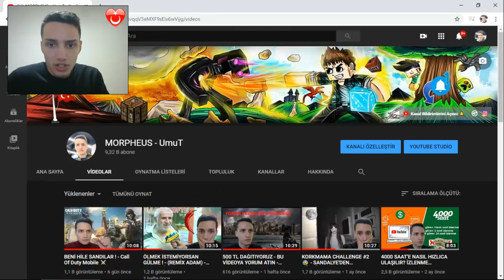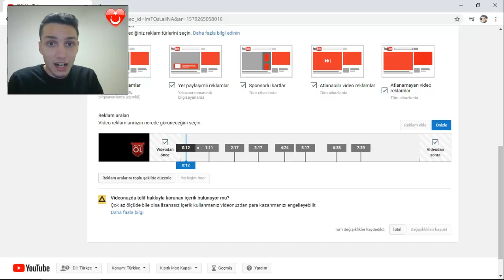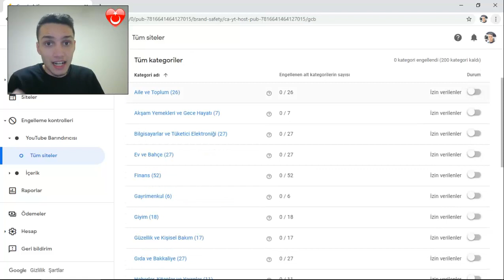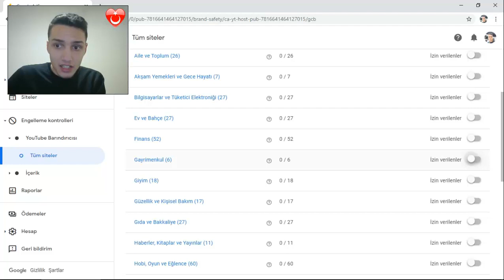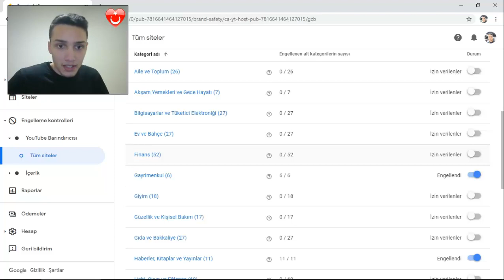ENES BATUR'UN BİLE KULLANDIĞI PARA KAZANMA YÖNTEMİ 🤑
►Merhabalar Millet! Ben Umut. Bugün'de sizlerle  YouTube'da video üretenler için para kazanma yöntemi gösterdim. İyi Seyirler!   (Daha Fazla Göstere Tıkla)

Destekleriniz Ve Bağışlar İçin:
Bağışlar: TR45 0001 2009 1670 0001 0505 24   HalkBank

UmuT Yeşilçınar Gururla Sunar..